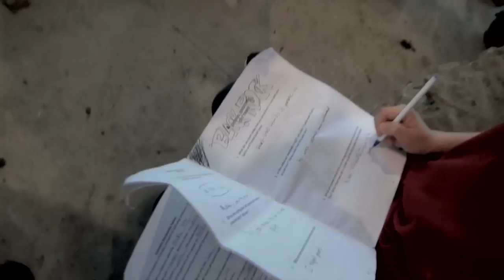NLCS Outdoor Ed 2014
New Life Christian School Outdoor Education held at Black Rock Retreat Center, Quarryville, PA